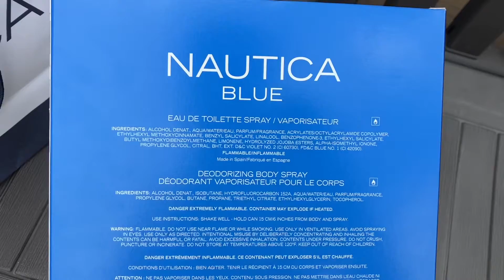Unboxing Nautica Blue Cologne + Body Spray